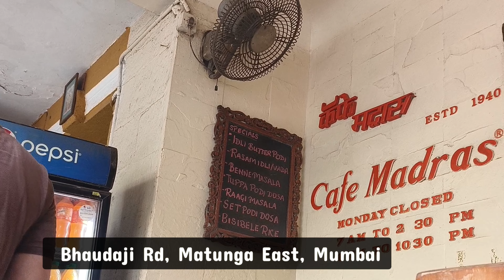Cafe Madras | Traditional South Indian restaurant | Matunga East, Mumbai, Maharashtra